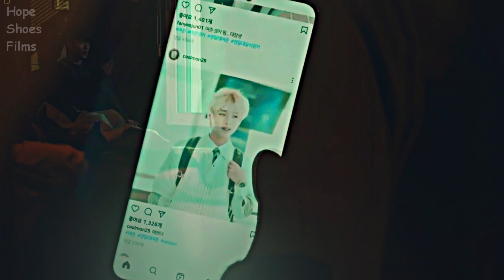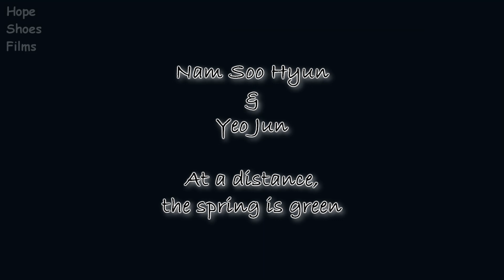Moondust - Korean series - Yeo Joon & Nam Soo Hyun - At a distance, spring is green[MV]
TRIGGER WARNING: Suicide and Child Abuse related scenes.

Yeo jun x nam su hyun x sol bin
park ji join x Bae In Hyuk x Kang min ah

At a distance spring looks green